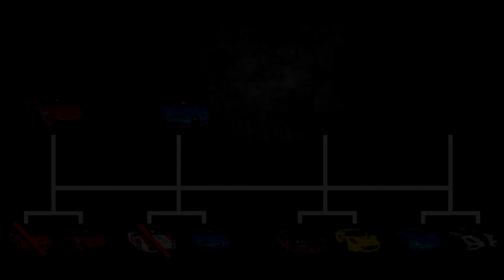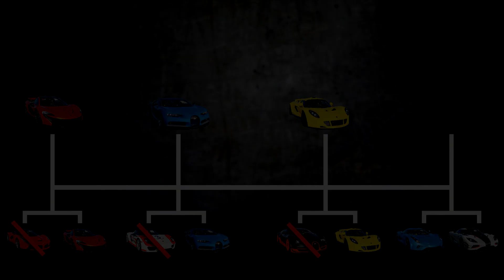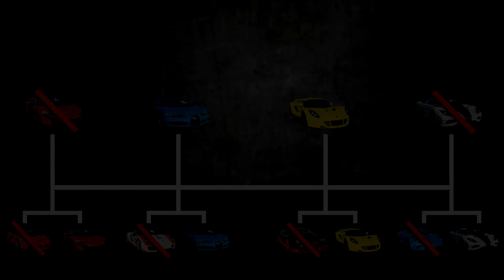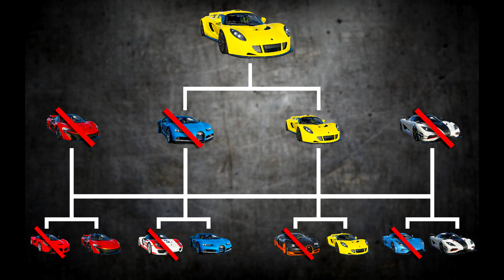Forza Motorsport 7 | Ultimate Hypercar Drag Battle!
For my last video of 2019 i decided to make an Ultimate Drag Battle competition between 8 Hypercars for an epic end of year video! We race the Bugatti Chiron, Bugatti Veyron, Hennessey Venom GT, Koenigsegg One:1, Koenigsegg Regera, Porsche 918, McLaren P1 & Ferrari LaFerrari. Within Forza Motorsport 7 we raced all these cars on the 1 Mile drag strip so there we no reaction issues like on the Le Mans straight we normally use. With different match-ups in the heats different cars would have made it into the semi-finals, but the fastest car would have still won the final race no matter what.